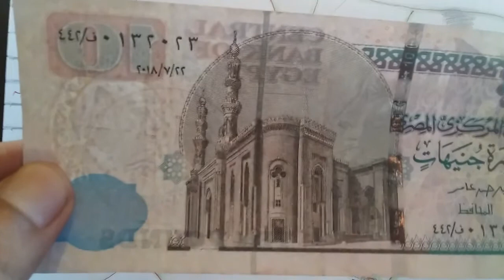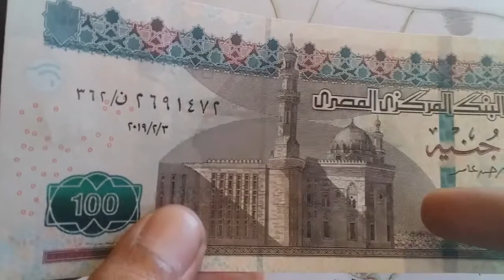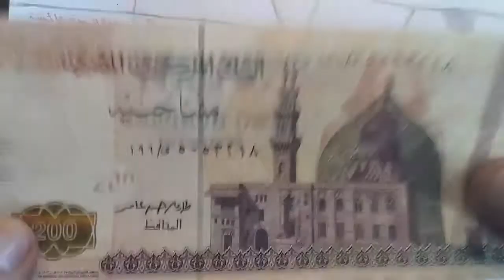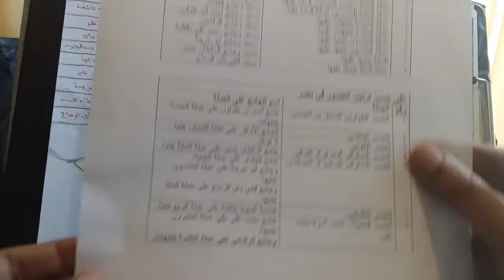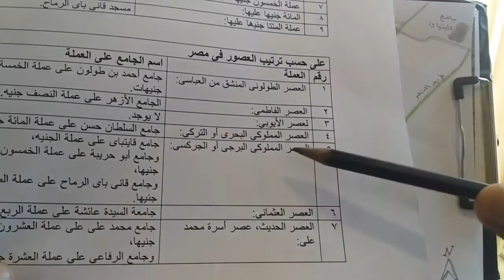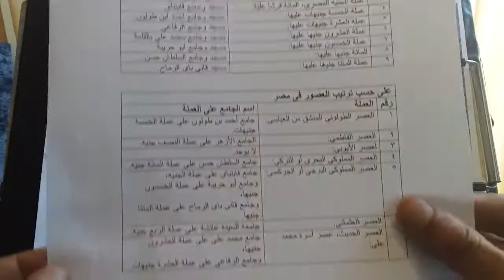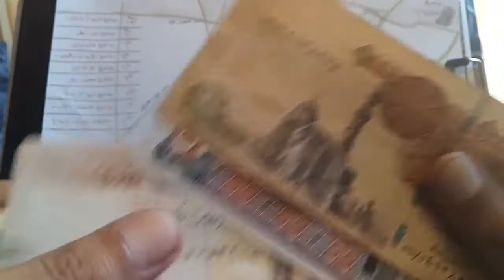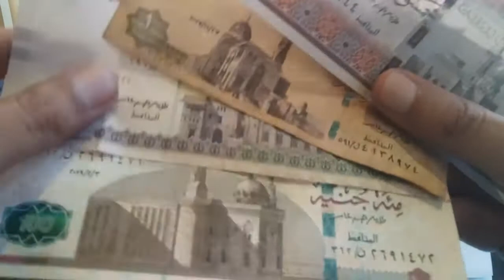خاتمة : الصورة البصرية للمبانى الدينية بالعملات الورقية المصرية, د/كمال الجبلاوى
خاتمة عن: الصورة البصرية للمساجد التاريخية والمبانى الدينية بالعملات المصرية الورقية
1- عملة الربع جنيه المصرية (25 قرشا)
2- عملة النصف جنيه المصرية (50 قرشا)
3- عملة الجنيه المصري
4- عملة الخمسة جنيهات
5- عملة العشرة جنيهات
6- عملة العشرون جنيها
7- عملة الخمسون جنيها
8- عملة المائة جنيه
9- عملة المئتا جنيه
أتمنى من الله أن يكون علم ينتفع به إل يوم القيامة د/كمال محمود الجبلاوى
Conclusion to religious buildings in Egyptian money, Dr/ Kamal Elgabalawy